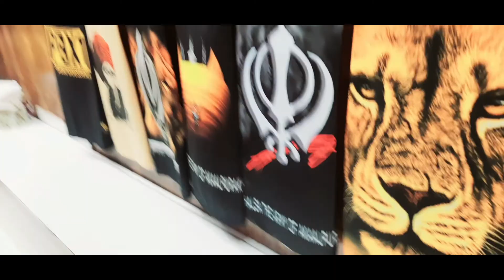Visit Jalliyanwala Bagh/ Golden Temple - Amritsar